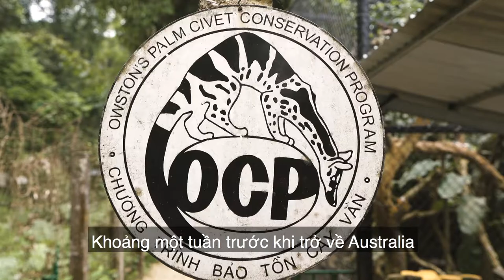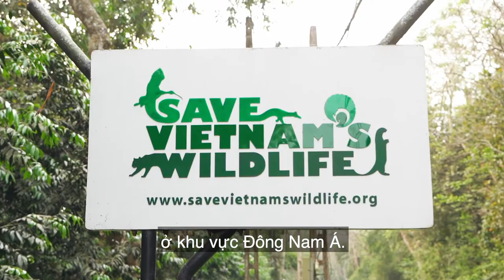Leanne Wicker returns to Vietnam to help save Vietnam's wildlife (Vietnamese)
*With Vietnamese subtitles
Australian volunteers stay connect and contribute to development long after they return home. The Australian Volunteers Program's  Go Back/Give Back competition for returned volunteers celebrates these connections and the ongoing impact Australian volunteers make in our region.
Returned volunteer and Senior Wildlife Veterinarian at Zoos Victoria Leanne Wicker used her competition prize to support the veterinary team at Save Vietnam's Wildlife with training and much-needed new veterinary equipment.
Watch what happened when Leanne  returned to Vietnam 10 years after her assignment!